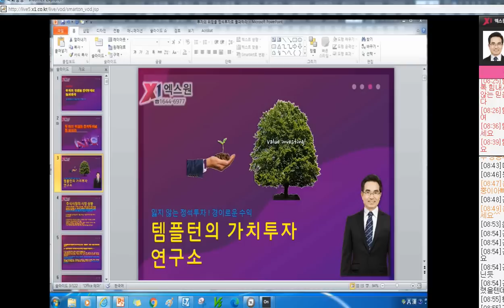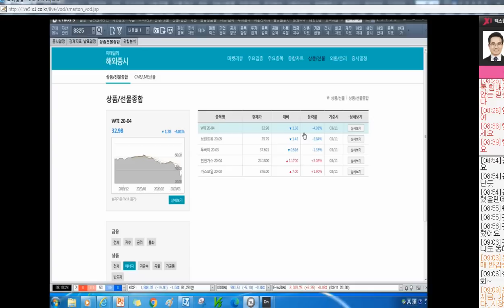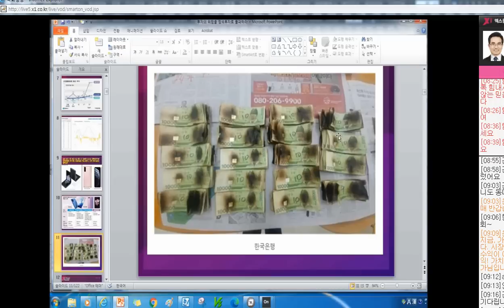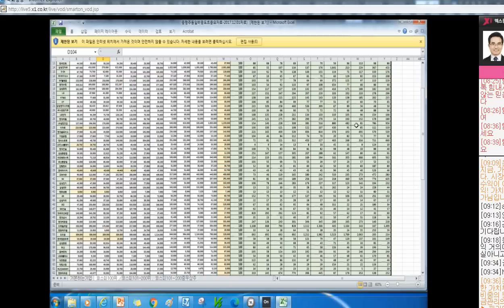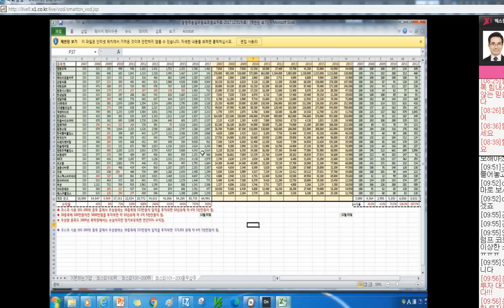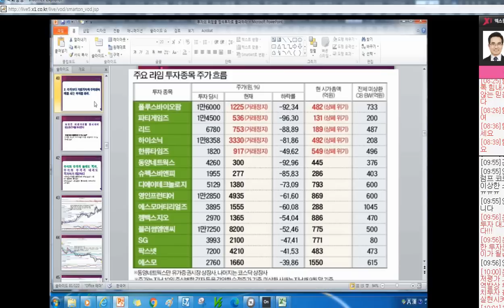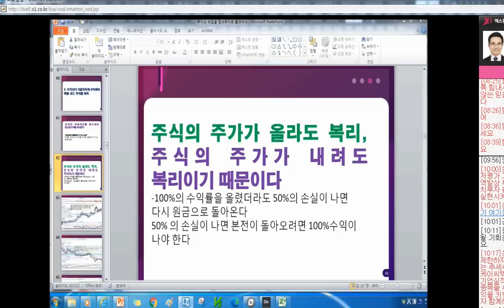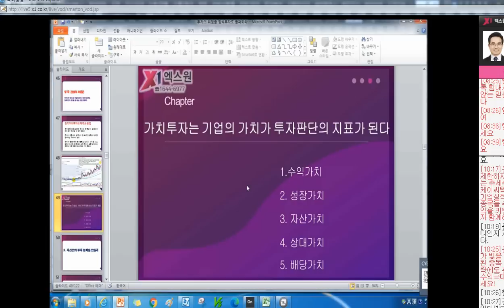[주식투자]투자의 위험을 정석투자로 돌파하라[2020.3.12]